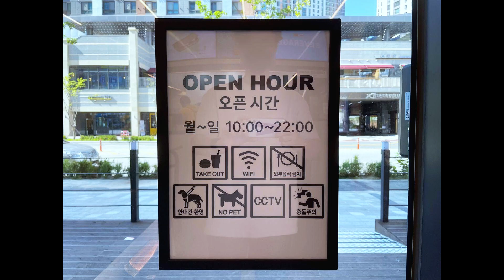무슨 카메라로 찍었는지 모르는 사진들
무슨 카메라로 찍었는지 모르는 사진 입니다.
메타데이터 찾아봐도 나오지 않는 사진들을 모아 봤습니다. 💕😅

사진 속 장소나 음식은 아래와 같습니다. ⬇️⬇️

와우정사＼파주 출판도시＼일본 잼버리＼방장산＼대만 화덕빵
문광저수＼홋카이도＼한탄대교＼그리스 로도스＼고봉민 김밥

🦴 Camera
Phone : Note 7 FE
Gimbal : Hohem iSteady X

🖥 PC Spec
CPU : Ryzen5 1600 @ 3.7Ghz O.C
M/B : Gigabyte GA-AB350M-Gaming3
VGA : MSI GTX 1060 6GB TwinFrozr 6
RAM : Samsung 2,133 @ 2,666Mhz O.C
PSU : Antec HCG 850W 80+ Gold
SSD(OS) : Toshiba Q300 Pro 256GB
SSD(Game) : Micron MX200 250GB